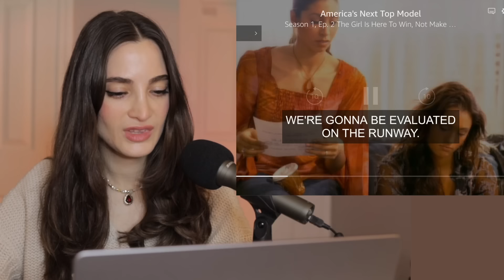I was NOT READY For Elyse's SAVAGE Rant on America's Next Top Model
Today I take a look at Elyse's rant from Cycle 1 of America's Next Top Model.